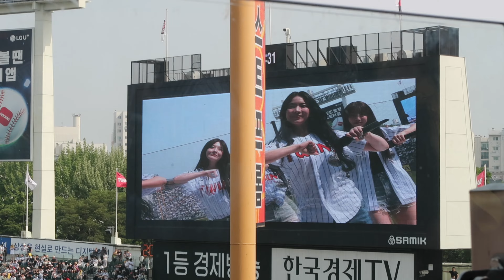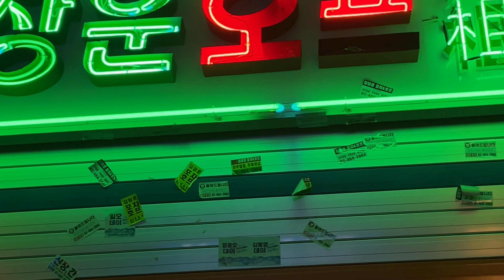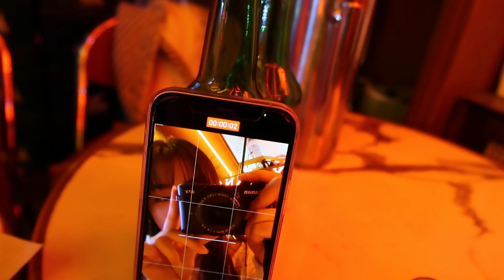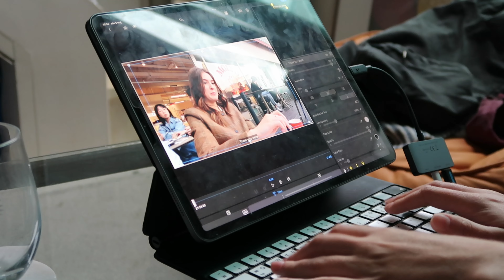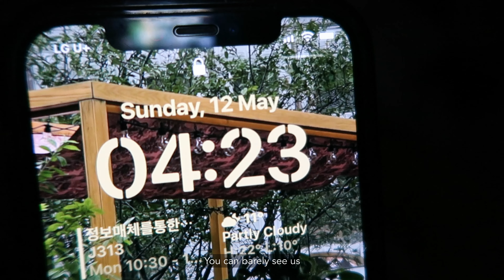Baseball Game || Seoul Diaries || WEEKEND VLOG Seoul, Korea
Hello Everyone! 안녕하세요?

We are back with another video! Come along to a baseball game in Seoul, South Korea!

I will be uploading a video once a week!

Thank you so much for all of the likes, comments and subscriptions!! I really appreciate it! Have a good weekend. 이 비디오 봐 주셔서 감사합니다!

 xxx Victoria

INTERESTED IN COMING TO SOUTH KOREA AS AN INTERNATIONAL UNI STUDENT?
But you don’t know how? Need help with the school application process, visa etc?

[Follow for more updates of my life in Seoul, Korea!]

MUSIC

Xxx Victoria